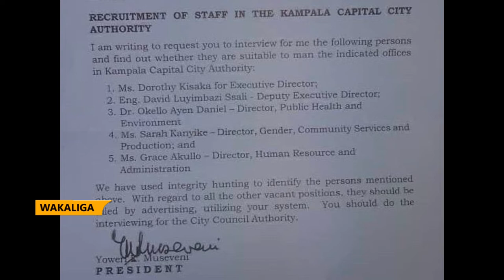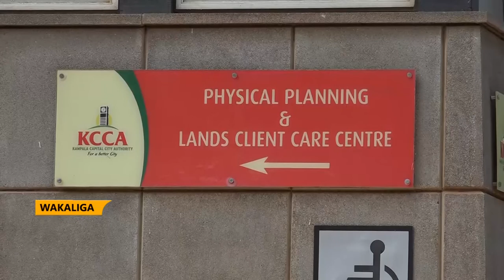Pulezidenti asonze ku Dorothy Kisaka okukulira KCCA